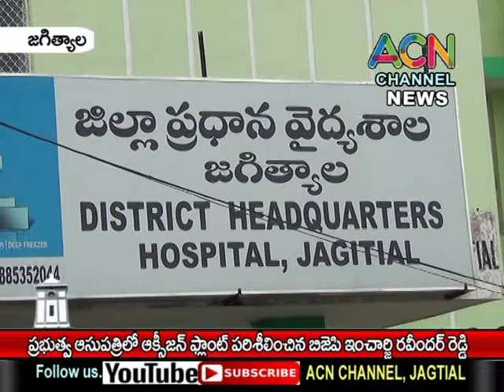జగిత్యాల ప్రభుత్వ ఆసుపత్రిలో ఆక్సిజన్ ప్లాంట్ పరిశీలించిన బీజేపీ ఇంచార్జి ముదుగంటి రవీందర్ రెడ్డి